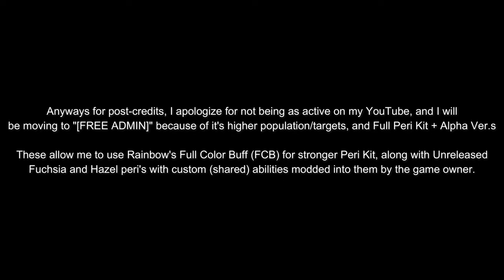2 Aggressive Gear-Wall rush spammers toasted | Roblox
The video shows how I beat 2 spammers who lost lots of their strength to my gear-wall rush counters. As an additional notice, a censor box is deployed within the video twice to censor a kick/punish bug that is only available to Anti Abuse Team Members.

(Utility Mode is not equipped because there's little to no combo potential used in the fight)